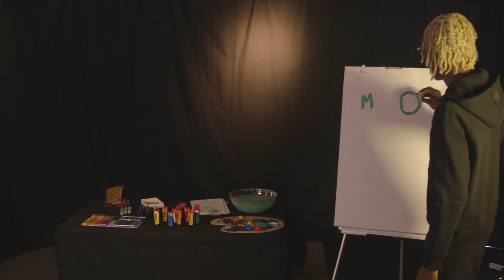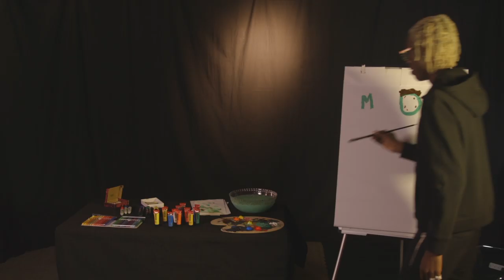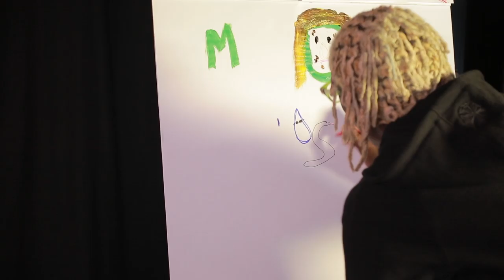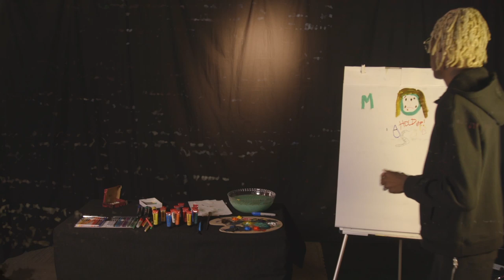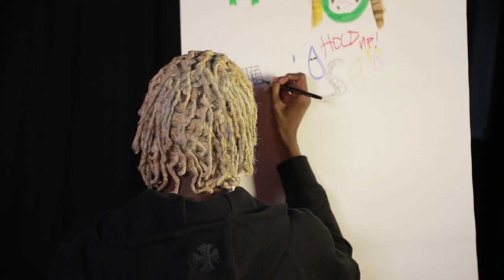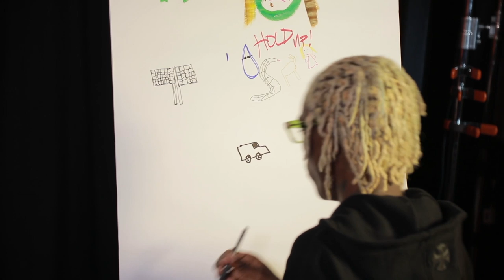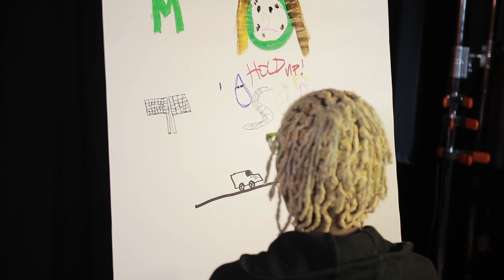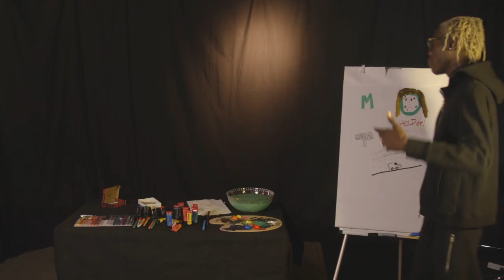Yung Bans Paints Songs on Misunderstood Album | Masterpiece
Yung Bans paints and draws the songs on his new album, Misunderstood. He turns Gunna into a raindrop, creates Young Thug as a snake and speaks on how he got the XXXTentacion vocals for "Ready Set Go."

Beat produced by Yung Coke and Jetpack Suni.